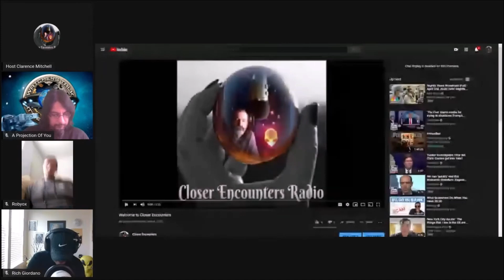Closer Encounters 2 day event: Contact with Closer Encounters UFOs & Aliens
Announcing our First Annual "Contact with Closer Encounters" April 4th and 5th Starting at 9:00 AM Pst, 11:00 AM Central,12:00 pm Eastern ..Ending at 5:00 pm Pst, 7:00 pm Central, 8:00 pm Eastern both days.  We will be having a wide variety of Hosts and Guest, With Live Interviews, Webinars, and Round Table Talks...We still have open slots for those who have or have had "Real life Contact" If you would like to share your experience Please Leave a Comment Below and or email us at closerencounters.info@gmail (We can and will be as discreet as you wish)..Please keep watching as we will be updating this as we go...Thank You All..

Permission provided to repost this interview.